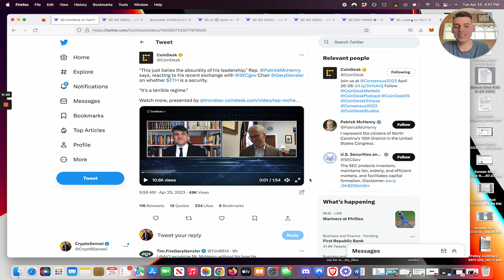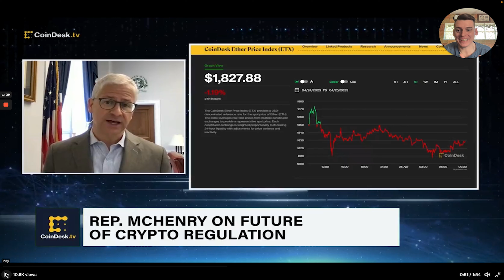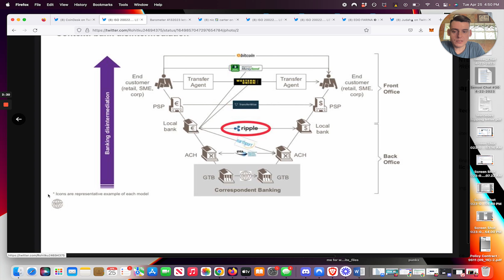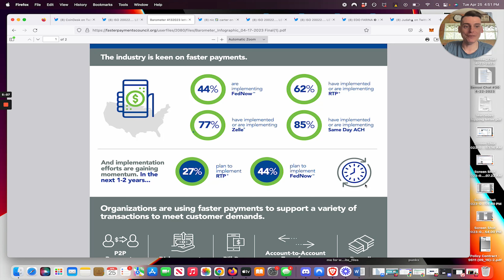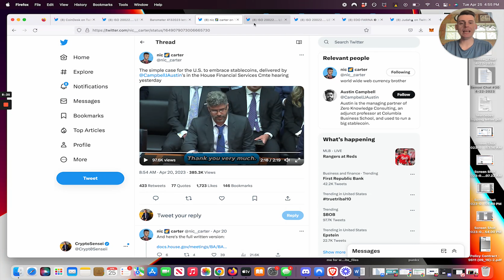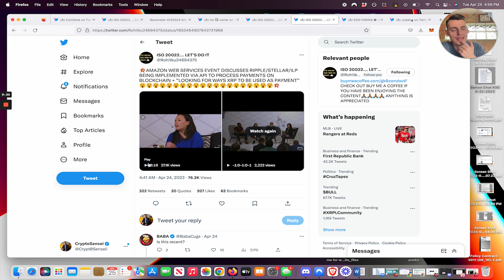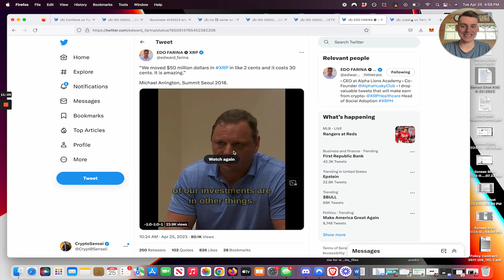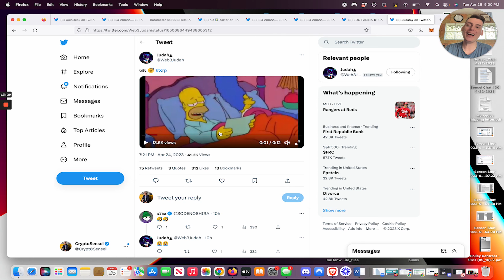Crypto FINALLY Being Regulated in The US? (Patrick McHenry)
In this video, I interview Patrick McHenry, the Senior Counsel to the House Financial Services Committee, about the prospects of crypto being regulated in the United States.

After years of speculation, it looks like crypto might finally be getting some regulation in the United States. Patrick McHenry, the Senior Counsel to the House Financial Services Committee, talks about the prospects of crypto being regulated in the United States and the loopholes that need to be closed.